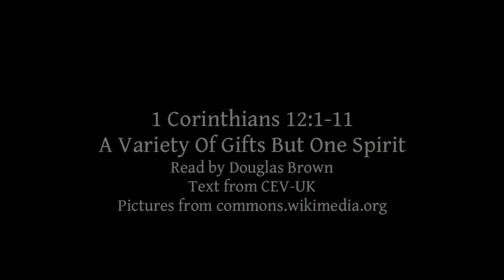1 Corinthians 12:1-11 | A Variety Of Gifts But One Spirit | Lectionary bible reading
1 Corinthians 12:1-11, A Variety Of Gifts But One Spirit